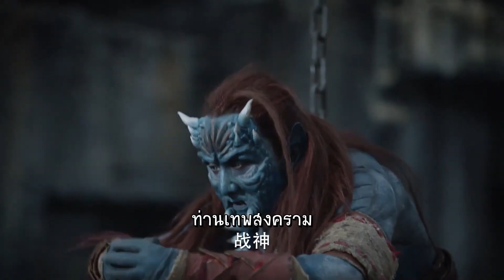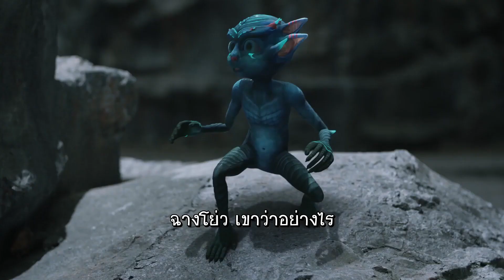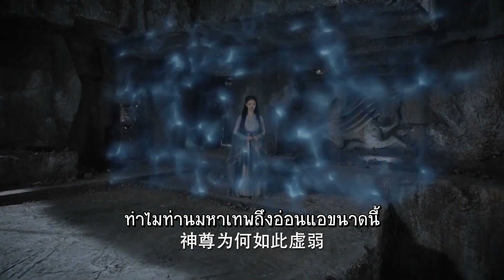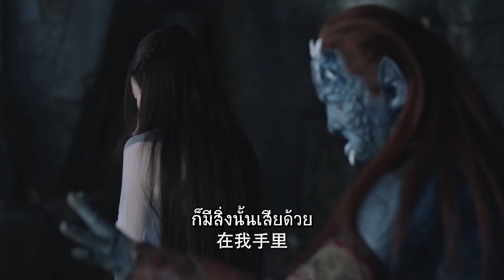แต่เจ้า ไม่ว่ายังไงก็ต้องตาย | ลิขิตรักเหนือชะตา - Love and Destiny《宸汐缘》| (จางเจิ้น,หนีหนี่)